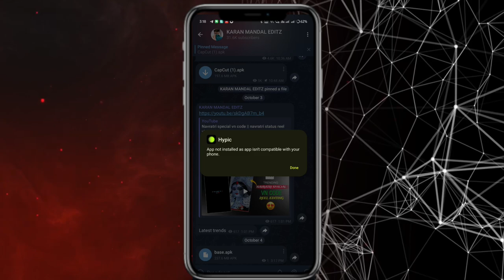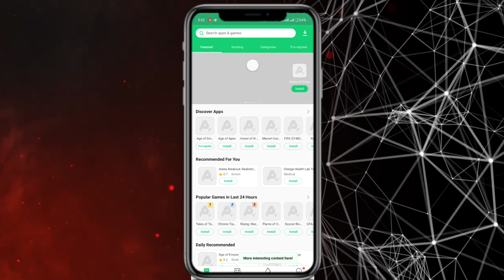HYPIC APP NOT INSTALLING || HOW TO DAWNLOAD HYPIC APP || HYPIC APP DAWNLOAD KAISE KARE ?